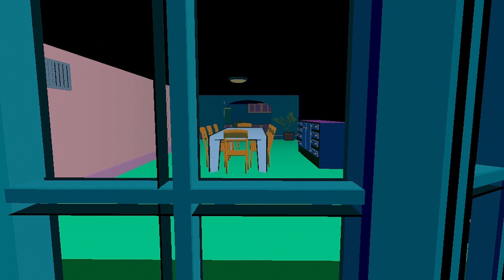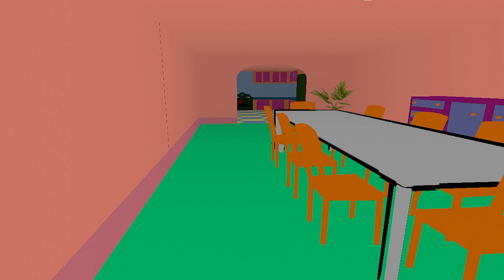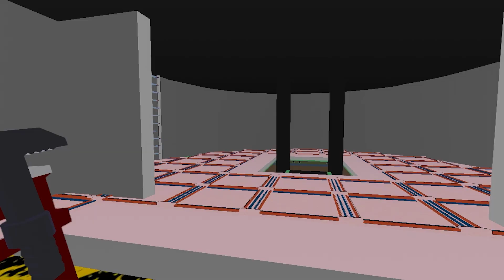Ned Flanders Kills The Simpsons/Bender Kills Planet Express: This Was....Interesting (Full Game)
If there are any other weird or spooky scary games you'd like me to play on please let me know the the comment section below. :)